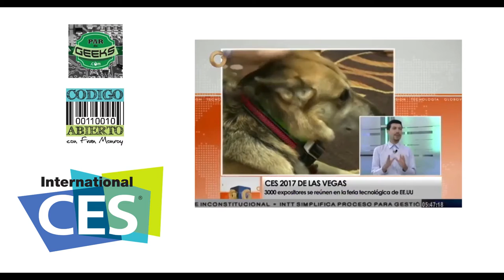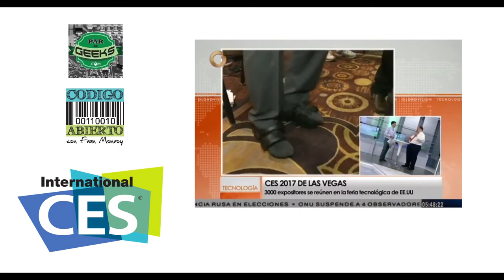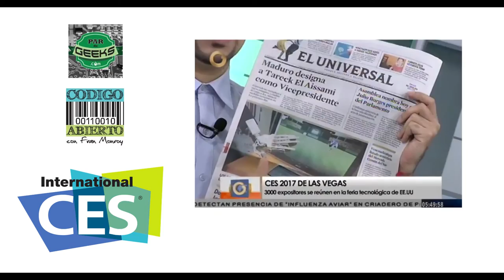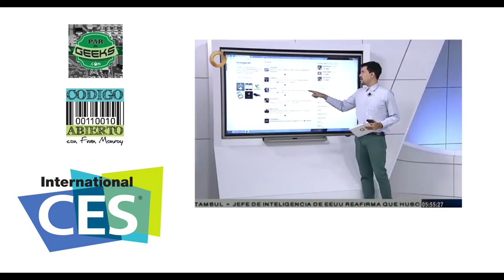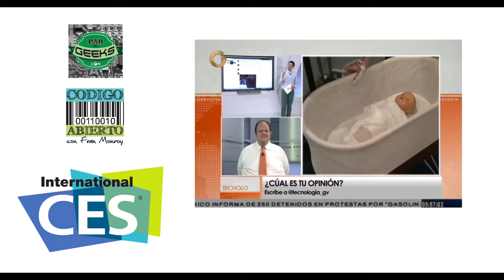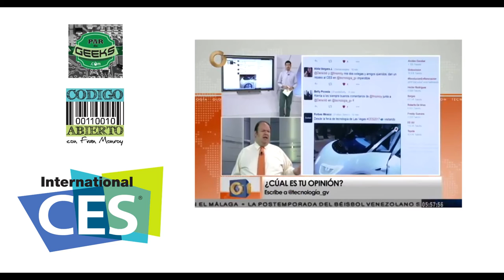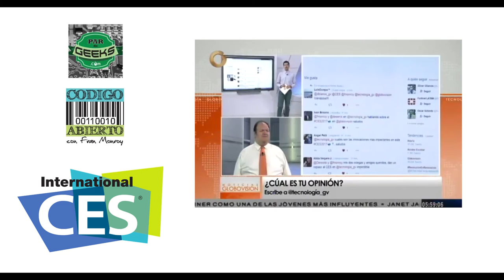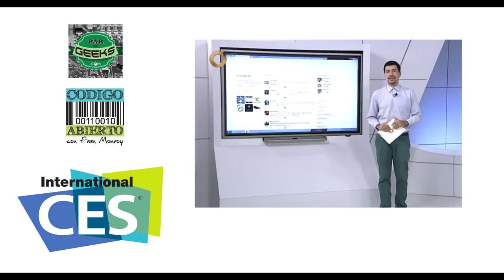Resumen del 1er día del CES2017 en Noticias Globovisión Tecnología. Código Abierto Extra 14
En entrevista con Dereck Blanco de Noticias Globovisión Tecnología, Fran Monroy Moret, conductor de Código Abierto aborda un resumen del 1er día del Consumer Electronic Show (CES) 2017.